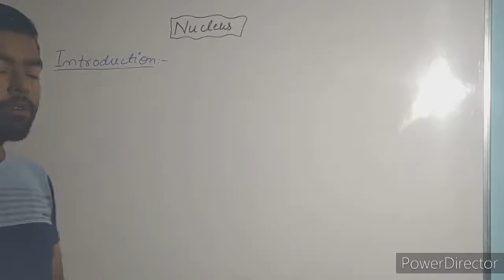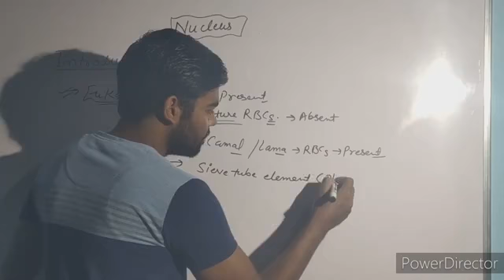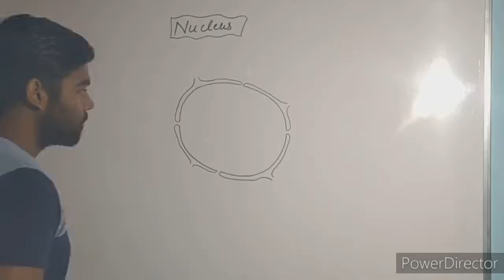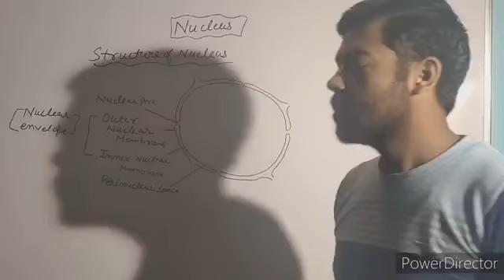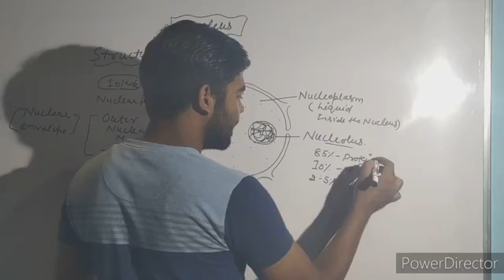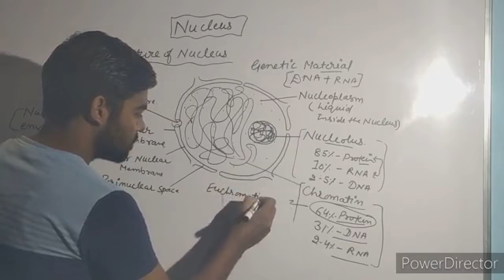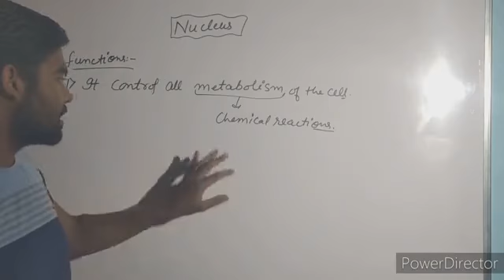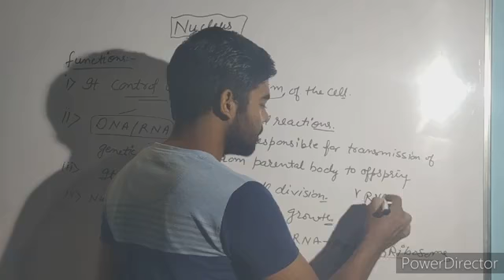Lec1.4(9th Biology) Nucleus by Deepak Kumar